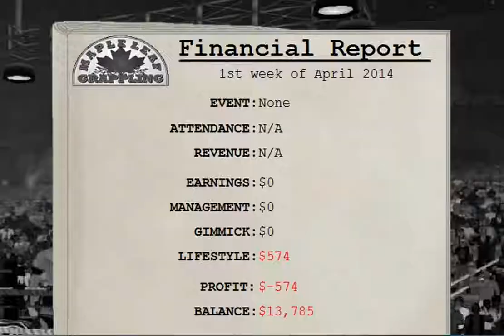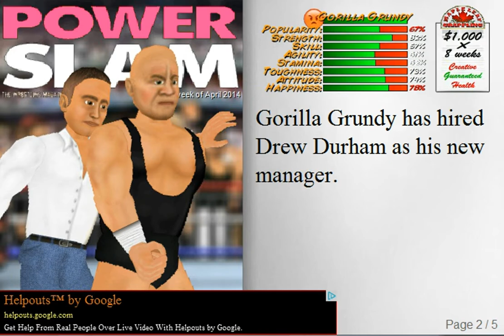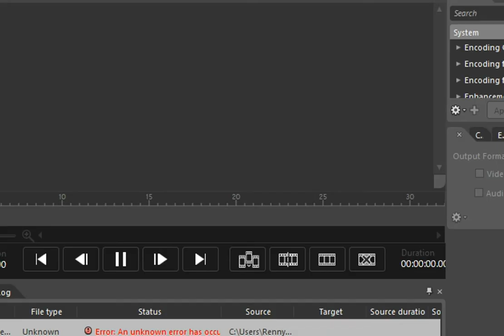Wrestling revolution episode 5 brock lesnar